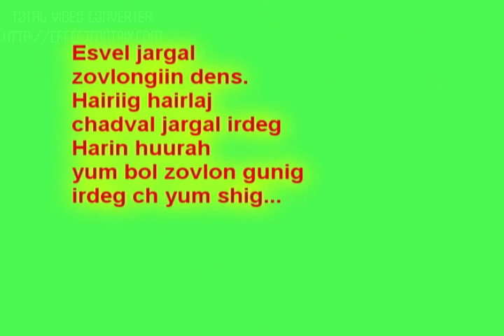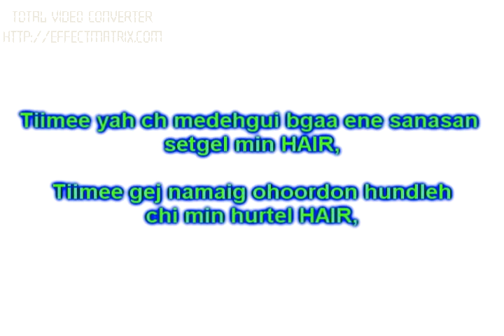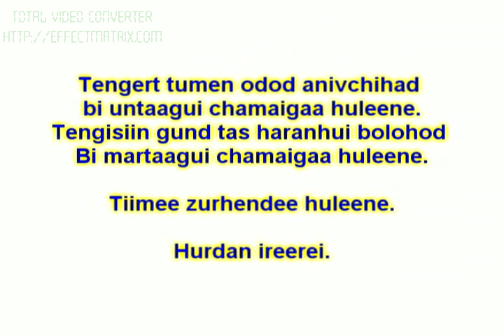I Love you Javka